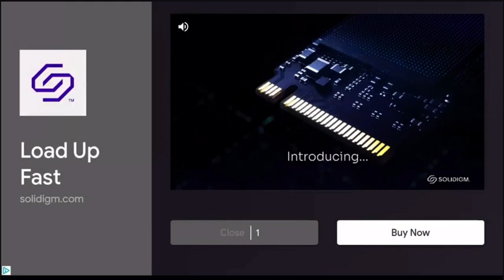Stumble Guys (Pt.1)